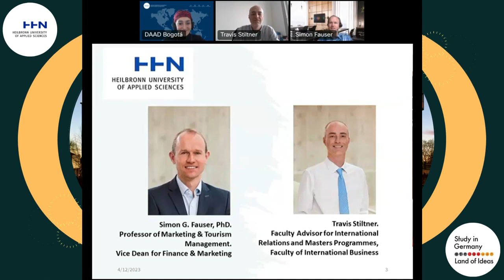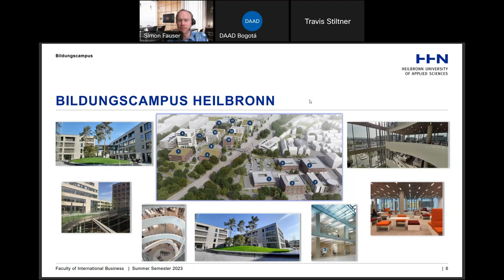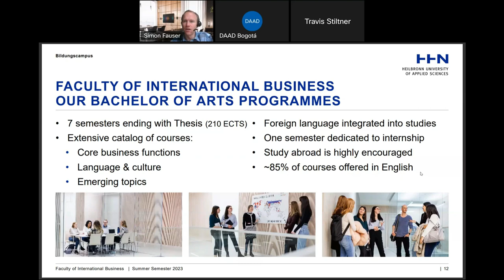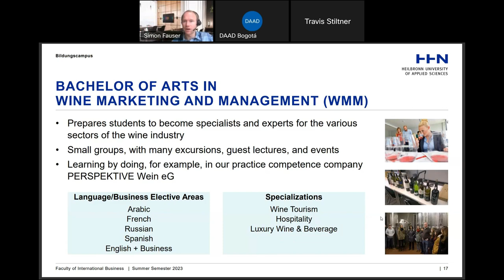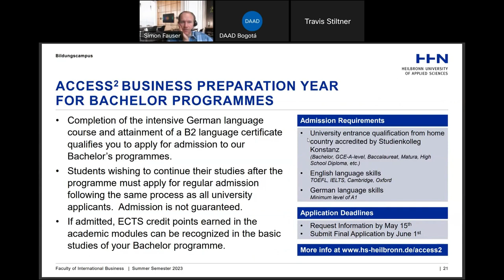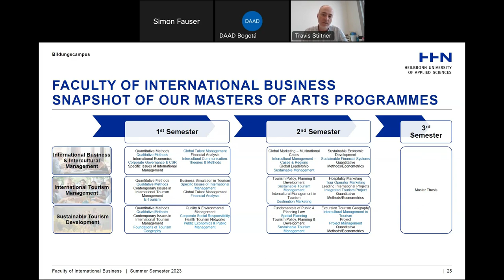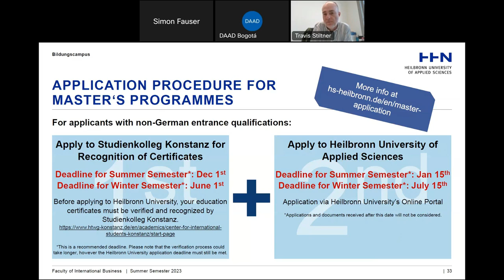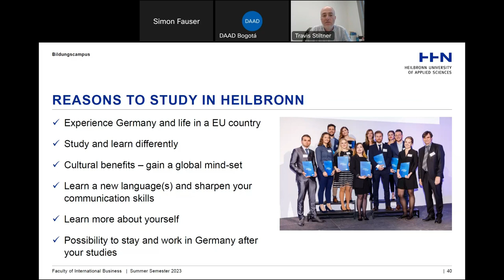Sesión virtual en inglés con Heilbronn University of Applied Sciences 12 04 2023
Durante esta sesión representantes de la Facultad de Negocios Internacionales de la Heilbronn University of Applied Sciences, presentan la oferta de programas de Pregrado y Maestría, informan sobre el proceso de admisión y detalles la vida académica en la ciudad de Heilbronn, Alemania.